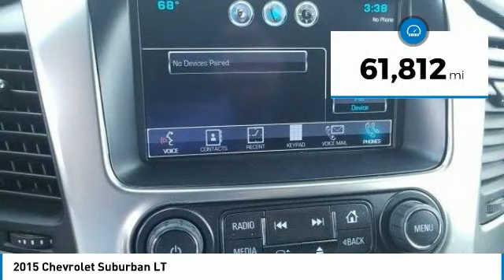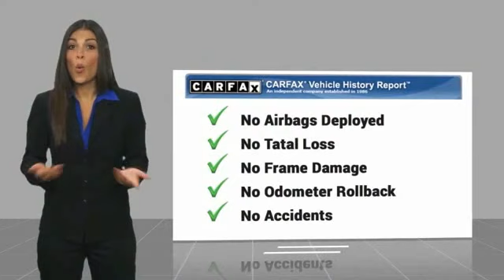2015 Chevrolet Suburban State College PA 205007A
Stocker Chevrolet
701 Benner Pike

CARFAX One-Owner. Red 2015 Chevrolet Suburban LT 4WD 6-Speed Automatic Electronic with Overdrive EcoTec3 5.3L V8We at Stocker Chevrolet appreciate your time and understand you have better things to do than shop for a new Chevrolet. That s why we price our online vehicles well below market averages! We want you to feel confident your not overpaying when you purchase your new Chevrolet at Stocker Chevrolet. Come in today and see why Stocker Chevrolet is the fastest growing Chevrolet dealerships in PA! Odometer is 4515 miles below market average!Awards:  2015 KBB.com Best Resale Value AwardsCall or email today to make an appointment with one of our GREAT GREAT sales professionals who will show you how easy it is to buy your new Chevrolet from Stocker Chevrolet!Reviews:  If you want maximum cargo and passenger capacity  combined with 4-wheel-drive (4WD) capability  big-trailer towing capacity  and a luxurious interior  the 2015 Chevrolet Suburban is your best pick. Source: KBB.com  Seats up to nine people; big cargo capacity; quiet highway ride; strong V8 power; high-quality interior. Source: Edmunds  It s everything you ve come to expect from a large SUV and so much more. The all-new 2015 Suburban is still as reliable and reputable as ever  but has been redesigned inside and out  with your passengers  every need considered. How you use your Suburban changes from day to day and even trip to trip. The Suburban makes it easy to make room for passengers or for cargo with the all-new available power-release second-row and power-fold third-row seats. Press a button and reveal enough space to load almost anything (Up to 121.1 cubic feet)  or just as easily  bring up seating for up to eight. It s easy to stay organized and in control with available Chevrolet MyLink. Connect all of your devices  from phones to tablets  and keep all of your contacts  music and destinations organized on the 8-inch diagonal LCD touch-screen. Store your devices in the hidden and lockable storage compartment behind the touch-screen so you keep your focus on the road and still manage it all with enhanced natural voice control. Connectivity features include up to six USB ports  six power outlets (including a household 110-volt outlet)  and an optional rear-seat dvd/blu-ray player. With the world-class EcoTec3 5.3L V8  an all-new engine designed to generate more power and offer better fuel economy than any large SUV of any competitor in the industry - up to an EPA-estimated 23 MPG hwy. The strong  efficient V8 generates 355 horsepower and 383 lb.-ft. of torque allowing for a max towing capacity of up to 8 300 lbs. Safety features include lane-departure warning  lane changing assist  forward collision alert  adaptive cruise control  a front seat center airbag. Source: The Manufacturer Summary